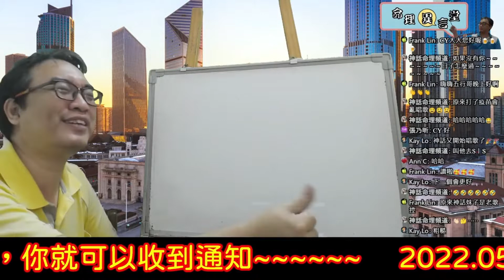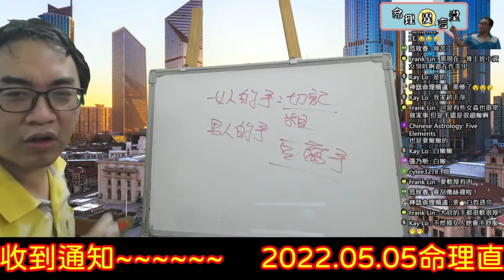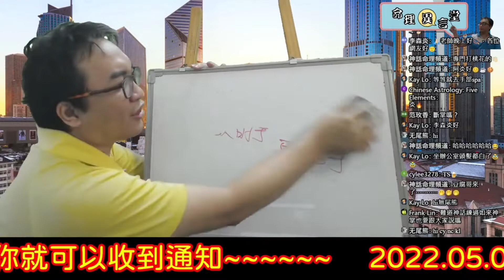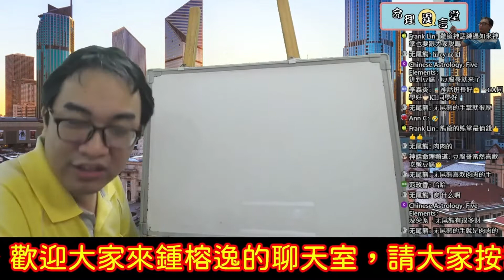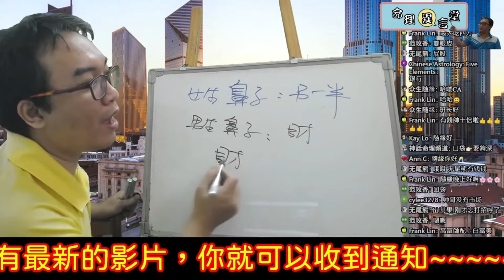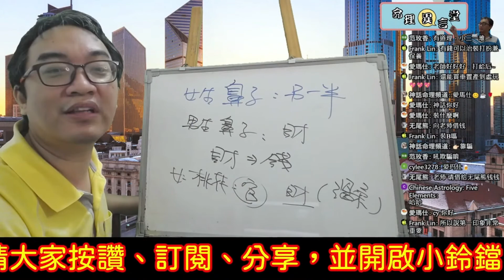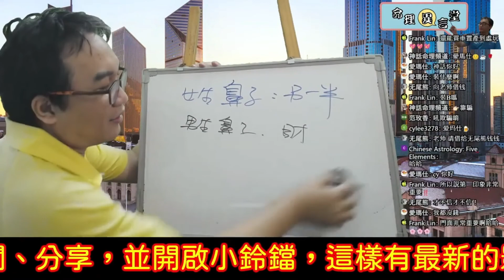2022.05.05命理直播精華版：男女的手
男女的手：
在命理上男女的手有什麼不一樣的意義？
服務項目(先預約)
3.八字批命(流年)3600、取名3600、勘宅12000、姓名鑒定500
4.Line：s12860990、微信：s12860990
7.服務地點：高雄市大社區萬金路82-7號(楠梓火車站前的旗楠路一路直走便可看見萬金路)